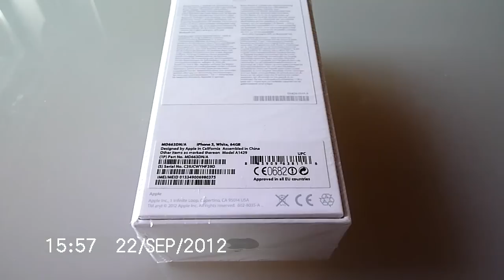iphone5 unboxing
iPhone 5 unboxing / распечатываем пятый iPhone. Видеодополнение к моему мини-обзору "переезда с android на ios - первые впечатления" для сайта 1905.ru - сам обзор находится